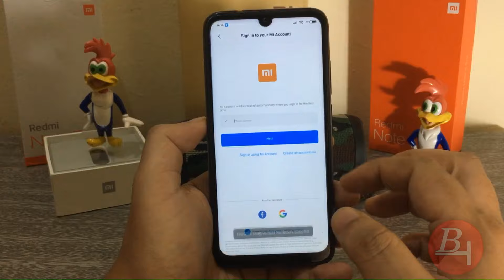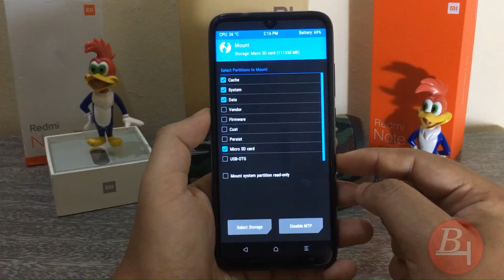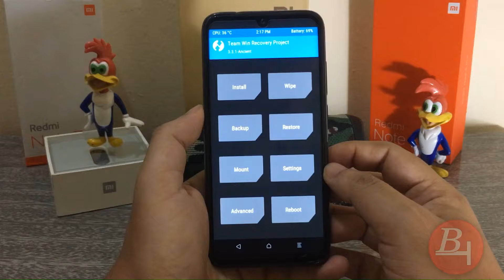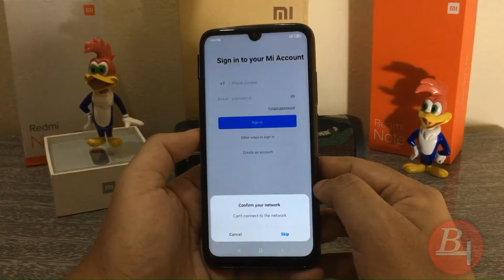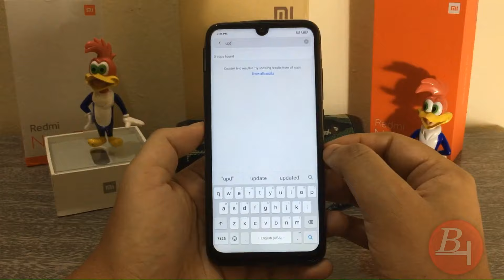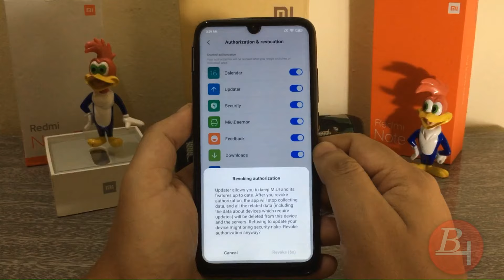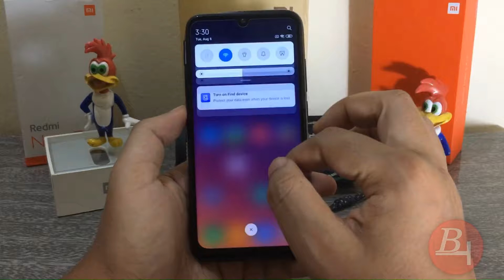Miui PRO - Redmi Note7 Nova atualização - Como instalar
Link de Download MIUI Pro Redmi Note 7 - Build 9.8.1

Redmi Note 7/Pro (Lavender & Violet)
Sejam bem vindos
Grupo criado pra trocar conhecimentos

🔰Regras🔰

✔️ Respeitar o próximo
❌ Proibido xingamentos
❌ Proibido pornografia